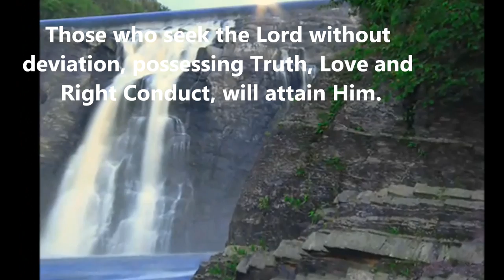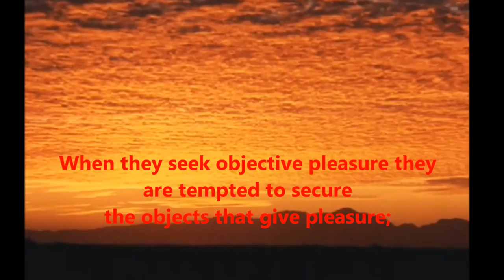Thought for the Day Feb 8 2012 As Written At Prashanti Nilayam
Only those who are free from attachment, hatred, fear and anger; who are immersed in the name and form of the Lord, knowing of no other support than Him; and are sanctified by the knowledge of the Atma, can grasp Divinity. Those who seek the Lord without deviation, possessing Truth, Love and Right Conduct, will attain Him. This is absolutely true; give up any doubt you may have! People render their inner consciousness impure by ignorantly dwelling on the objective world. They take delight in mere sabda, rasa, gandha, (sound, taste, smell) etc. When they seek objective pleasure they are tempted to secure the objects that give pleasure; foiled in the attempt, they get restless, hateful and afraid. Fear robs one of his mental resources. It creates anger that cannot be easily pacified. Thus desire, anger and fear are aroused one after the other and these three must be removed to realize the Lord.
-BABA